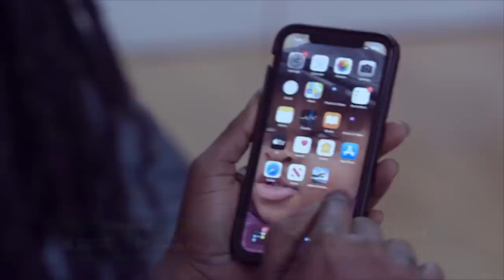Mercy Asiedu arrives from Dubai;Husband speaks as they react to Afia Schwar’s Winter Jacket m0ckery